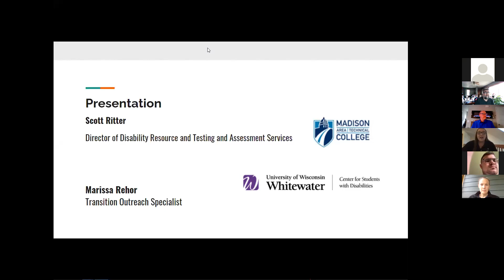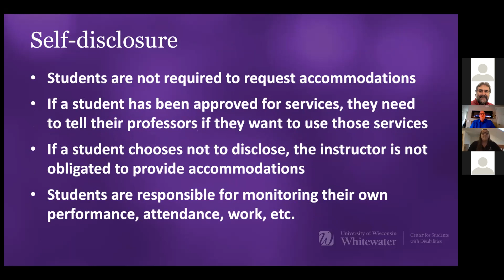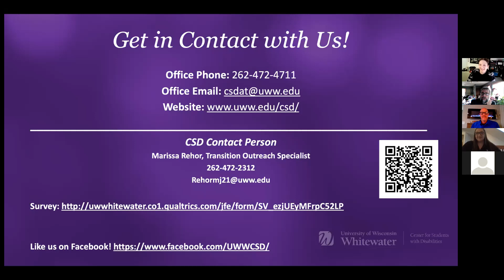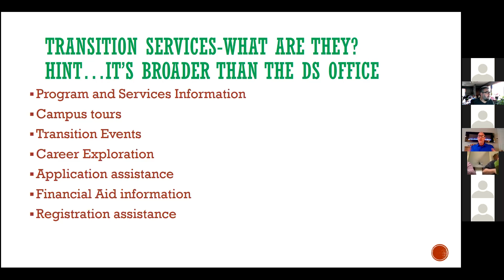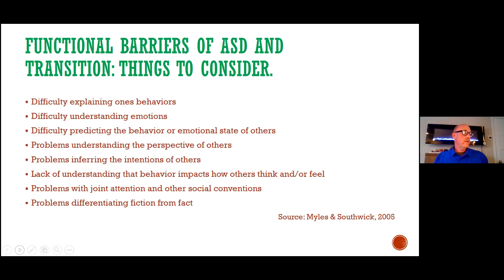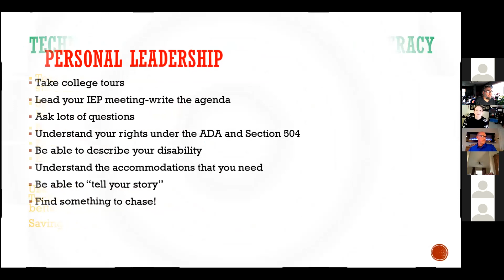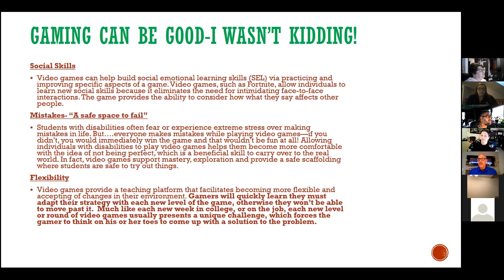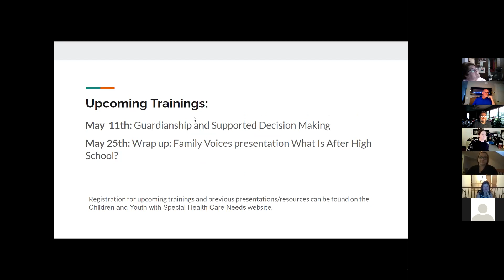Transition Talks Tuesday: Higher Education Options: What do I Need to Know? April 27, 2021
Higher Education Options: What do I Need to Know?

Some of our students want to go to school after high school. But should they choose a 4-year college, 2-year college, technical college? How can they get the supports they need to succeed? Come learn about what are some of the options and some of the supports if a student wants to go to college. Scott Ritter from Madison College and Marissa Rehor from UW-Whitewater will be our presenters.

Resource Links
• Autism Society of South Central Wisconsin information on applying for a post-secondary educational scholarship and more
• Southern Regional Center for Children and Youth with Special Health Care Needs